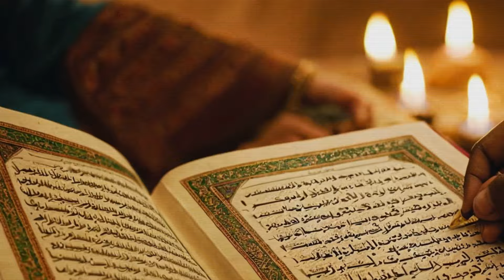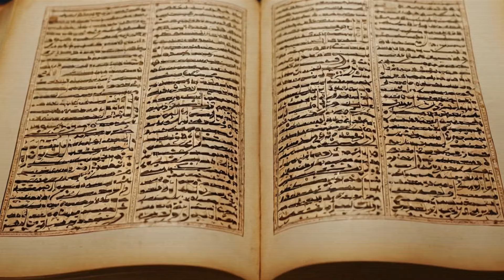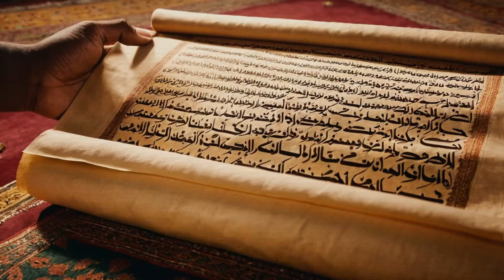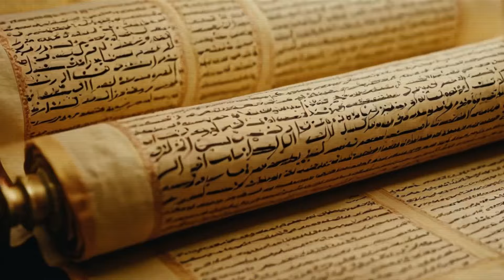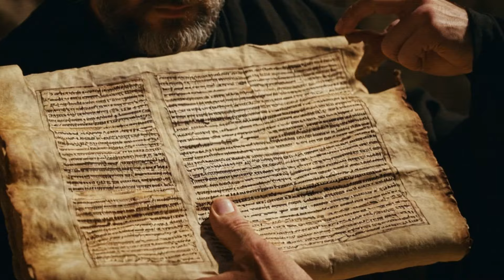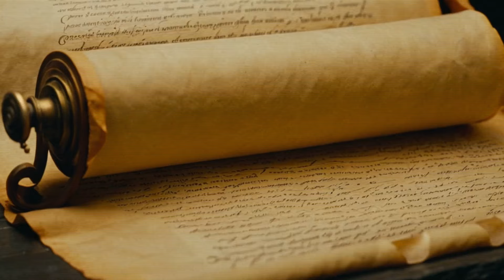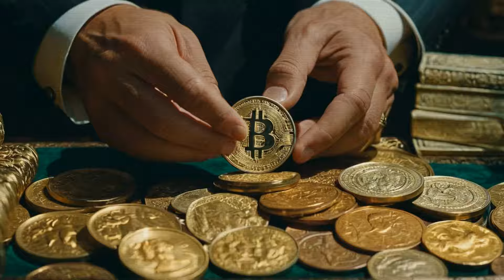The Beginning of Islam: Muhammad's Revelation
This video explores the life of Muhammad, the founder of Islam, and the events that led to the spread of the religion. It delves into the context of Muhammad's life, his experiences, and the revelation that changed his life and the world. The video highlights the challenges Muhammad faced in receiving and understanding the divine messages that would later become the Koran. It also discusses the early teachings of Islam and how they resonated with the Quraysh tribe. The video concludes with the impact of Muhammad's revelation on the Arab world and the establishment of a new political and spiritual system.